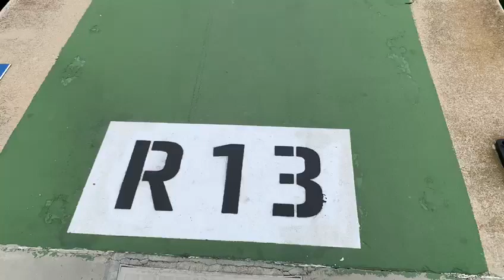Pantalán R13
Revisión del pantalán R13.